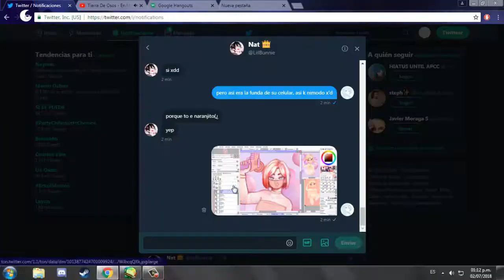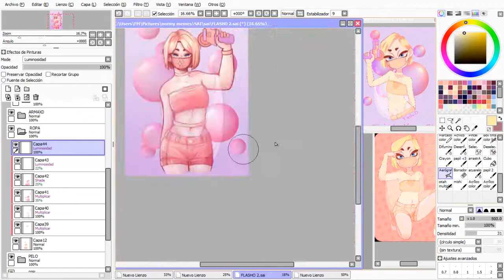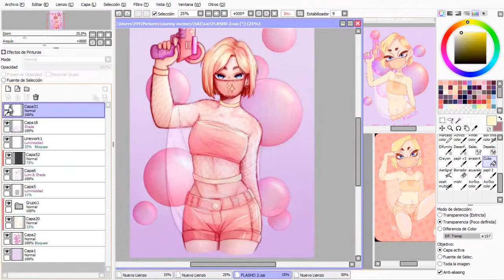[SpeedPaint] DrawThisFlasho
El dibujo original es de Flasho-D, ese es el nombre de su canal de Youtube